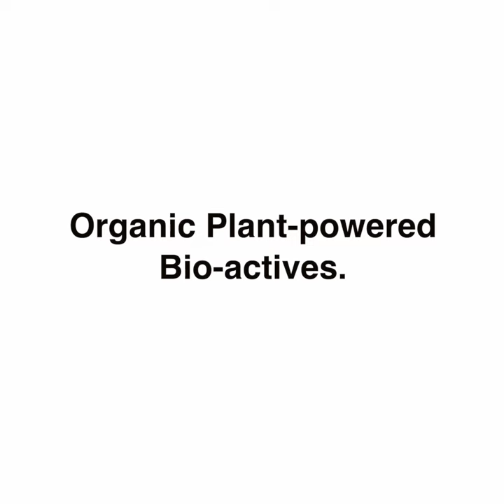Pomegranate Face Wash | Pimple Clear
Pomegranate Face Wash | Pimple Clear powered by pure  Pomegranate & Neem extract, the HIGHEST amount of antioxidants that prevent blocking of pores and give you clean skin, acne-fighting benefits of 2% salicylic acid.

✅Gently cleanses and control excess oil secretion
✅ Calms redness, improves the appearance of pores
✅Clear pore congestion, fight bacteria